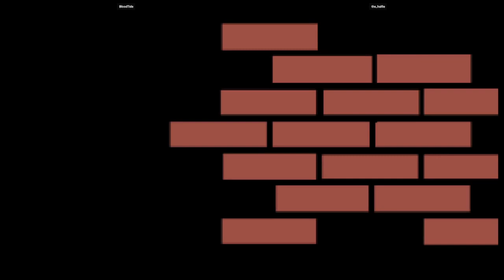CVS1 | BloodTide VS the_halfie | 🇺🇸🇺🇸 Fightcade eSports CAPSNK